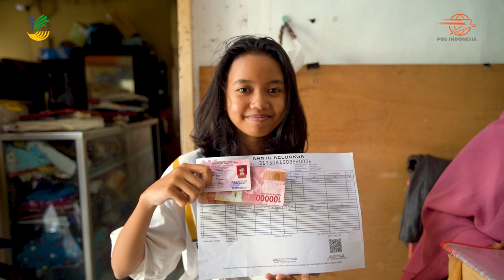PT POS INDONESIA SALURKAN BANTUAN ATENSI UNTUK YATIM PIATU DARI KEMENSOS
PT Pos Indonesia (Persero) kembai diberi amanah oleh Kementerian Sosial (Kemensos) untuk menyalurkan bantuan Asistensi Rehabilitasi Sosial (ATENSI) anak yatim, piatu, dan anak yatim piatu (YAPI). Bantuan berupa uang in disalurkan melalui Kantorpos.

Bantuan ATENSI melalui Kantorpos akan diberikan kepada 196.222 penerima, dengan nominal bantuan Rp600 ribu yang diberikan sekaligus untuk 3 bulan.  Adapun kriteria yang berhak menerima yaitu anak berusia di bawah 18 tahun dengan status yatim, piatu, atau yatim piatu yang tidak mampu.

Penyaluran bantuan ATENSI di Kantorpos ini akan berakhir pada Kamis, 12 Januari 2023. Tercatat hingga 11 Januari 2023, kinerja penyaluran bantuan ATENSI Yatim Piatu telah mencapai 90  persen.

"Bantuan ATENSI kami salurkan dengan metode pengantaran langsung ke rumah penerima. Tujuannya agar kami bisa menemui anak-anak di rumah dan memberikan langsung bersamaan dengan wali anak-anak ini. Kami juga bisa memberikan update posisi rumah dan kondisi rumahnya," kata Ketua Satgas Bansos PT Pos Indonesia (Persero), Hendra Sari.